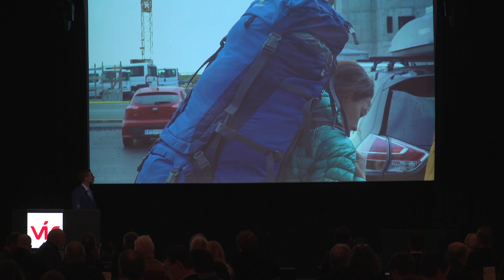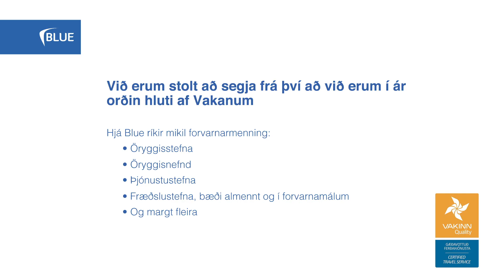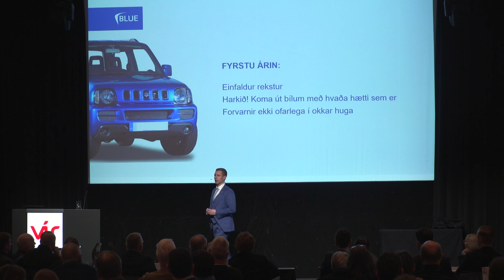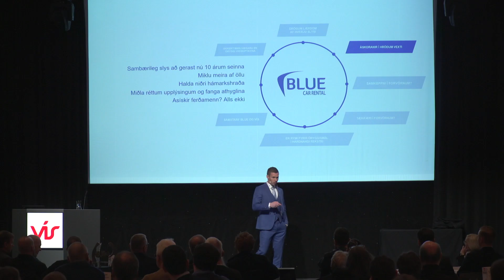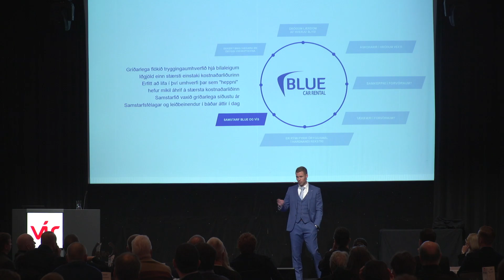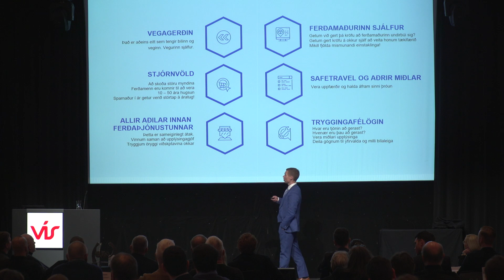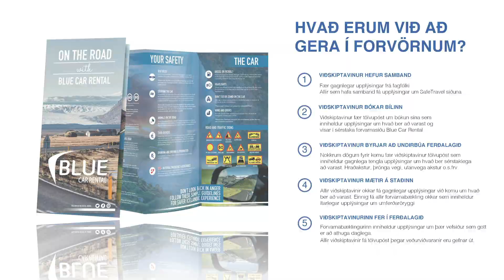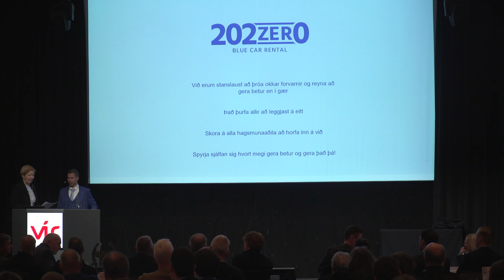Forvarnaráðstefna 2020 - Magnús Þorsteinsson - Örugg­ir bíla­leigu­bíl­ar í óörugg­um aðstæðum